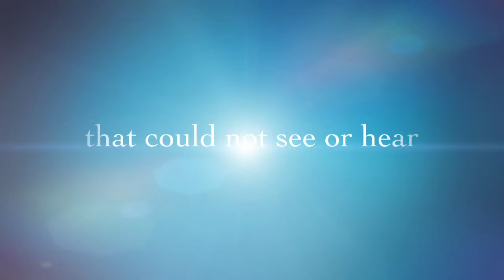Who Was Helen Keller? (GPC)